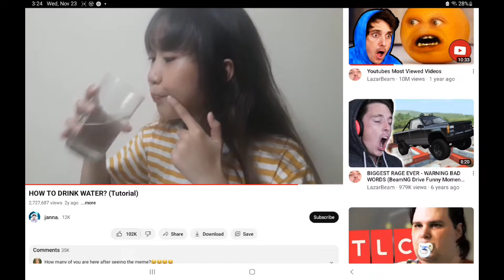how to drink water Lauren kidney Edition